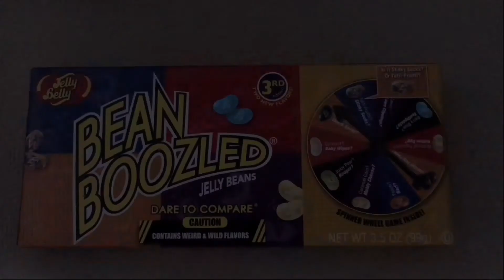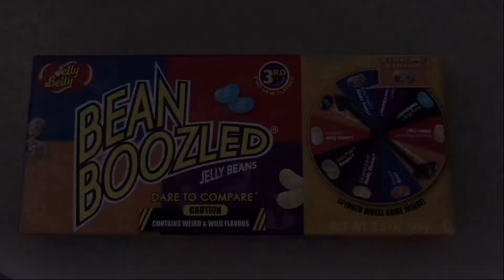PJ Day! | Day 64 | FamilyExclusive UK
Daily UK Family Vlog from FamilyExclusive UK - Today is a PJ day!